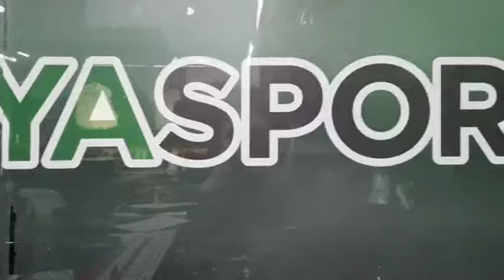Şehir seninle yaşıyor